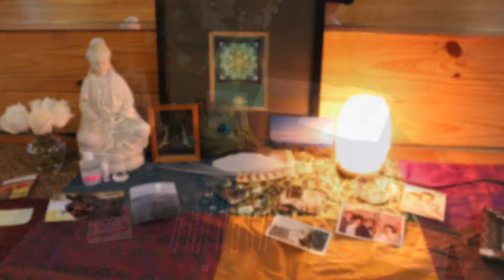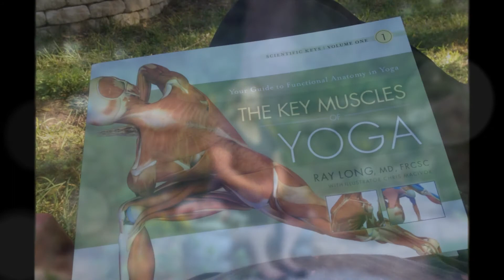RYT-200 Eve 2014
ReFelx Arts Yoga teacher training, Evening program 2014